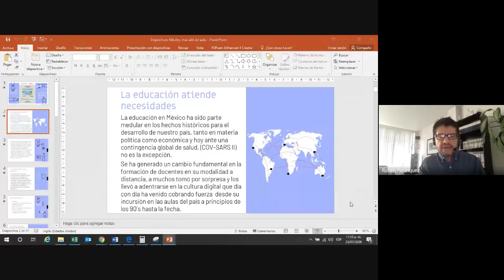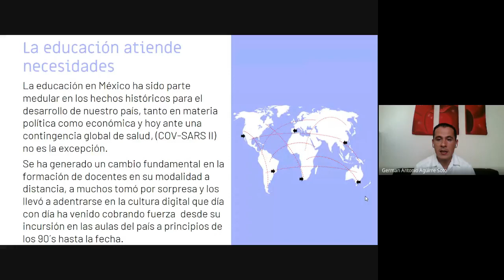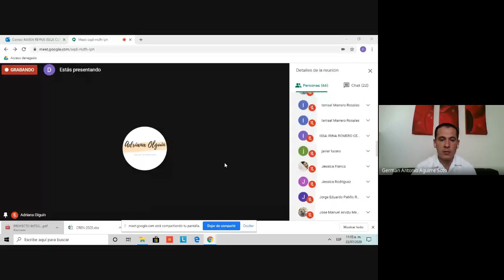Webinar 23JUL20: Dispositivos moviles, más allá del aula.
Dispositivos moviles, más allá del aula.
Presenta:
Mtro. Germán Antonio Aguirre Soto
De la Escuela Normal Rural Superior del Estado de Baja California Sur